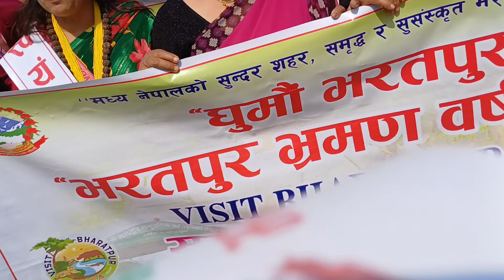visit bharatpur- 2024